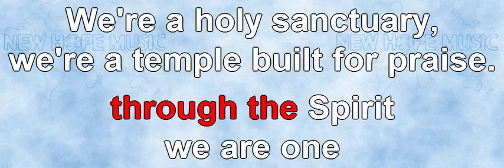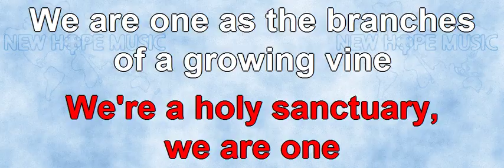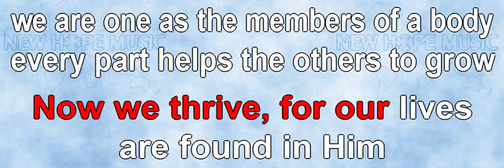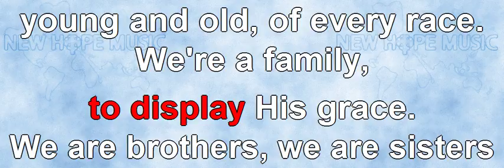We Are One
Written by: Ralph & Nancy Merrifield
Sequenced by: Ron Tilden
Sung by: Johan Komrij